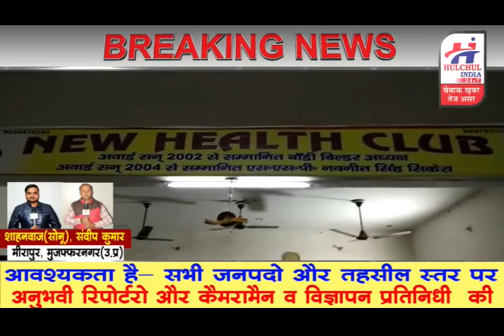हलचल इंडिया 24x7 न्यूज़ चैनल 26 जनवरी 2019 की हेडलाइंस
हलचल इंडिया 24x7 न्यूज़ चैनल 26 जनवरी 2019 की हेडलाइंस, हलचल इंडिया 24x7 न्यूज़ चैनल अब गूगल प्ले स्टोर पर भी उपब्ध, गूगल प्ले स्टोर पर जाये और MUZAFFARNAGAR HULCHUL सर्च करे और आनंद उठाये लाइव टीवी का